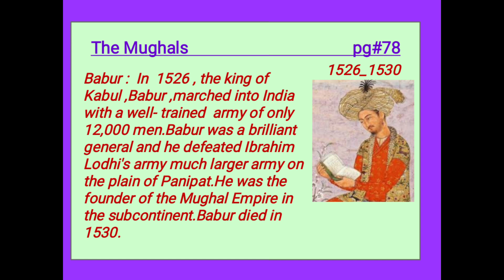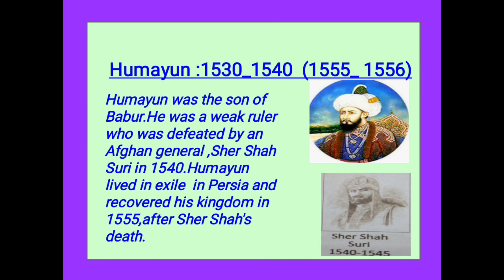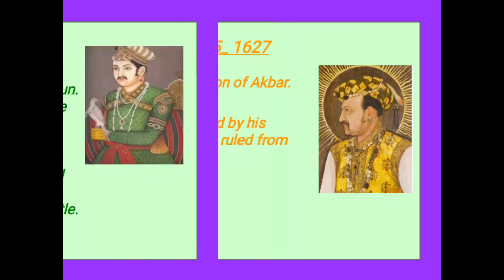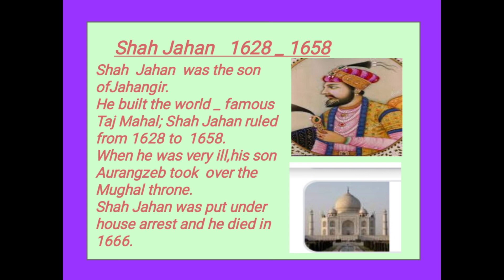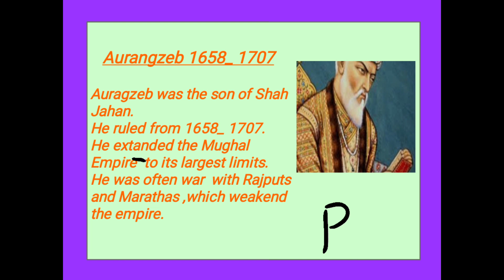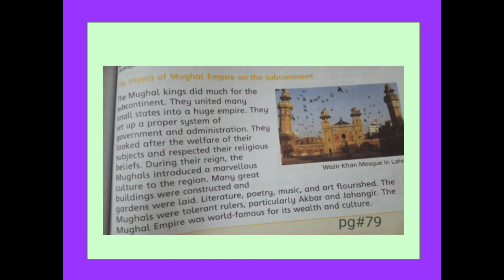Class 4, SSt, Reading, December 16, 2020